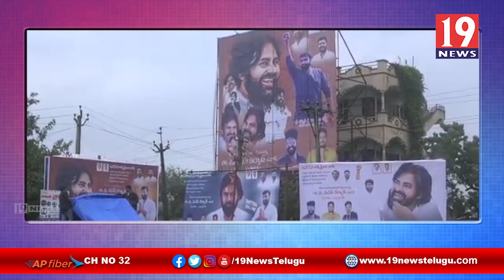నెల్లూరు జిల్లా కొవ్వూరులో ఇనమడుగు, పడుగుపాడులో జనసేన అధ్యక్షుడు పవన్ కళ్యాణ్ పర్యటన నెల్లూరు జిల్లా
నెల్లూరు జిల్లా కొవ్వూరులో ఇనమడుగు, పడుగుపాడులో జనసేన అధ్యక్షుడు పవన్ కళ్యాణ్ పర్యటన - నెల్లూరు జిల్లా కొవ్వూరు | 19 Newstelugu